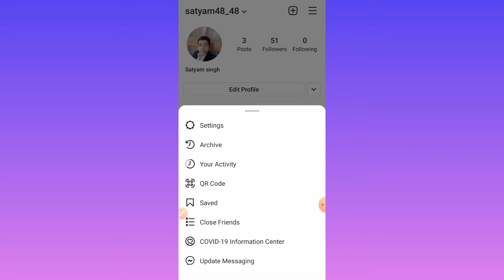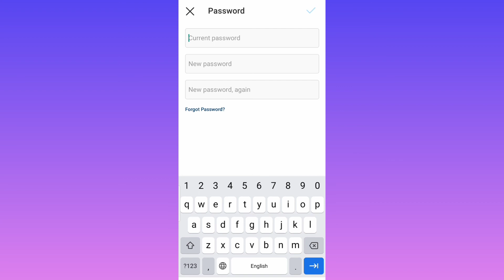Instagram account ka password kaise change kare | How to change Instagram account password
Instagram account ka password kaise change kare |
Instagram password kaise change kare |
Change Instagram account password |